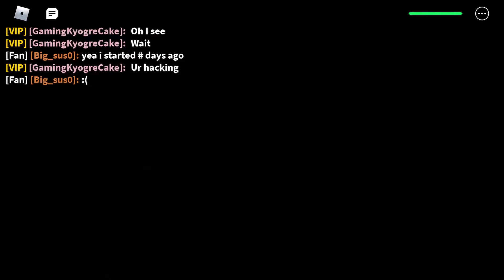Bruh Treasure quest Hacker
I had a headache while making this so it took a hours😂